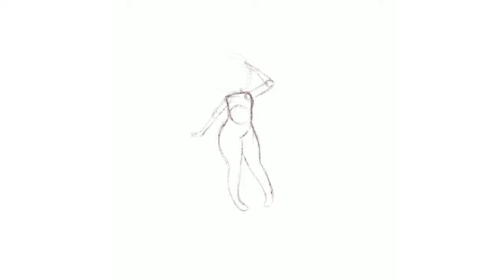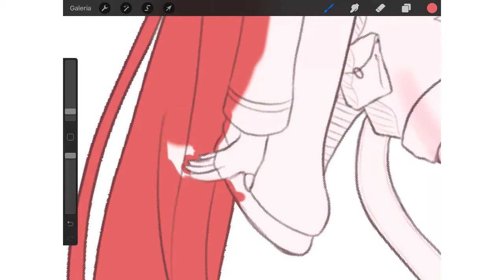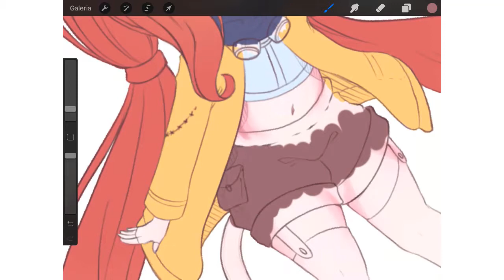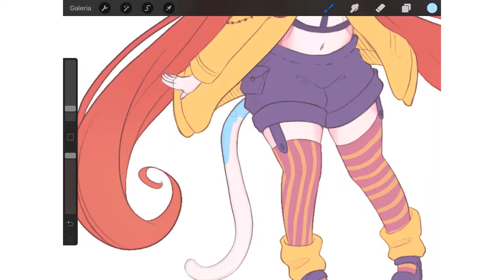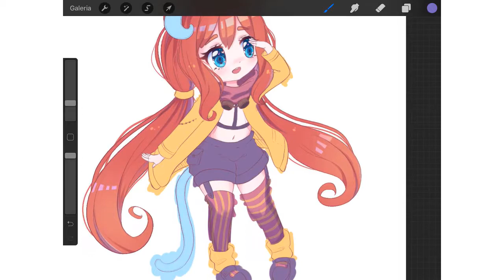【Speedpaint】 Adopt Design #3 Procreate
Trying to improve my sketch chibi style this time in this cute.

❤❤❤ Tools:

A4 presets on Procreate
Drawn in Procreate
Tablet: Ipad 6gem
Recorded in Procreate and edited in Camtasia Studio
Timelapse: 6x speed